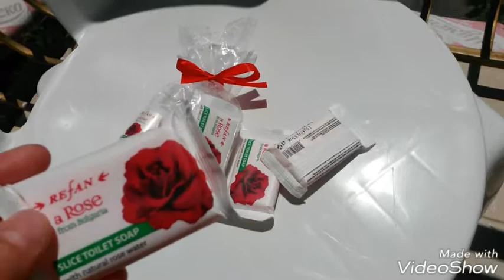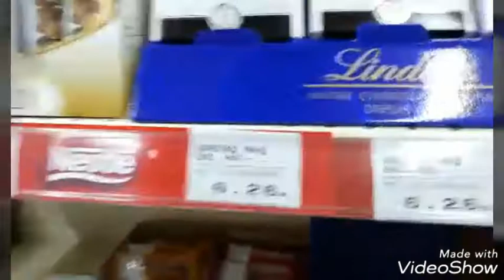Болгария# 2 20.06.18